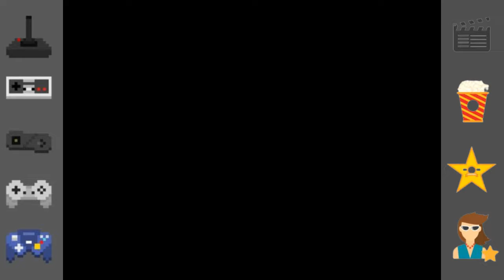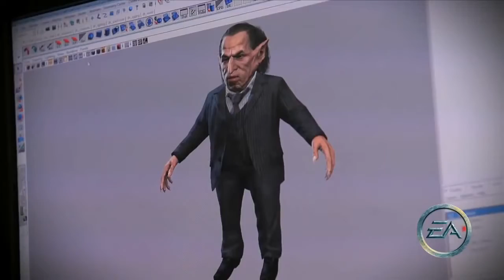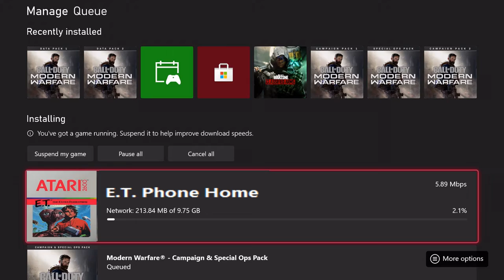Better Than The Movie? | A NEW SERIES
IS THERE A MOVIE TIE IN VIDEO GAME THAT IS ACTUALLY BETTER THAN THE  MOVIE!?!?!! IN THIS SERIES I'M DETERMINED TO FINDING OUT!